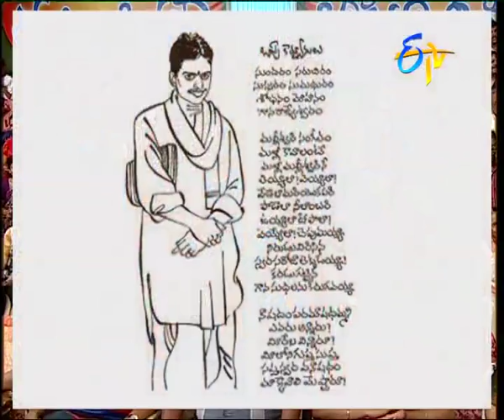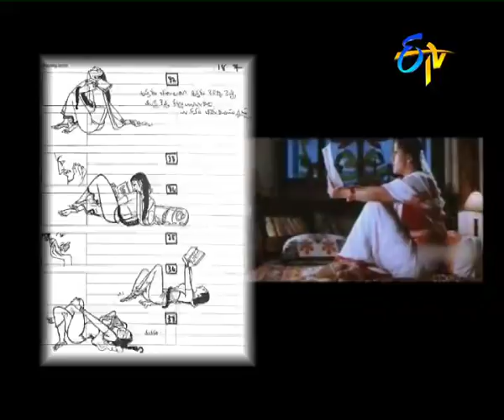Padutha Theeyaga - Series 1, Episode 34